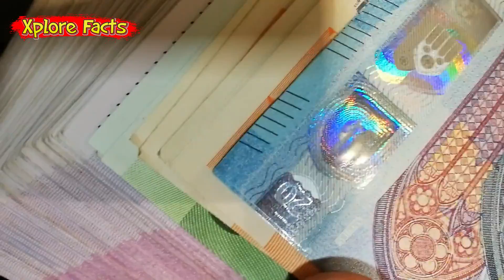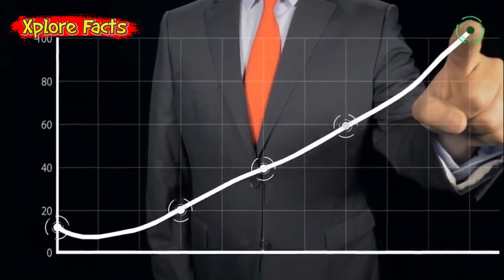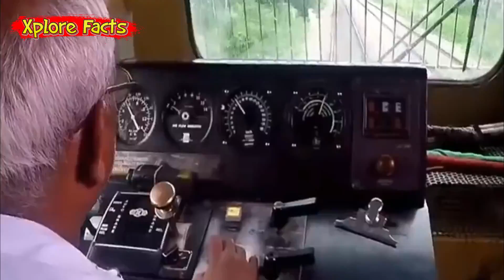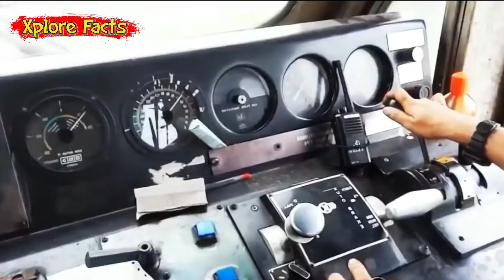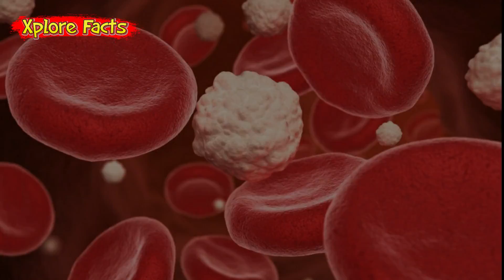MOST Dangerous Facts in the World | Amazing And Incredible Facts In Urdu | Xplore Facts